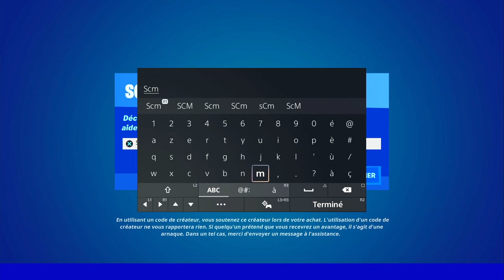OBTENIR UN DISQUE DE DONNÉES AUX DÉBRIS DU DAILY FORNTITE, EMPLACEMENT DISQUE DE DONNÉES FORTNITE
▬▬▬▬▬▬▬ • BIENVENUE 😍 • ▬▬▬▬▬▬▬

▬▬▬▬▬▬▬ • PARTENAIRES 💪 • ▬▬▬▬▬▬▬

👉StealthGamer:
"SOISCOOLMEC"
"STRIKESOISCOOL"

TikTok "SoisCoolMecYTB"
👻Snapchat "soiscoolmec"

.▬▬▬▬▬▬▬ • TOP DON 💰 • ▬▬▬▬▬▬▬

▬▬▬▬▬▬▬ • MUSIQUE OUTRO 🎵 • ▬▬▬▬▬▬▬